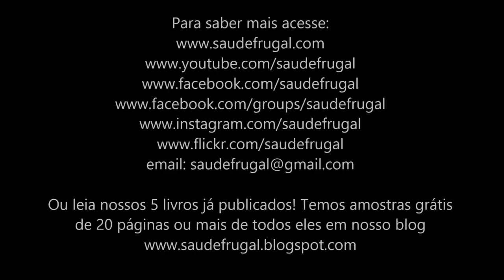DIETA CARNÍVORA CETOGÊNICA LOW CARB PALEO FAZ BEM? SOMOS CAÇADORES?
Eduardo Corassa, do site Saúde Frugal, explica os prós e contras da dieta paleolítica.